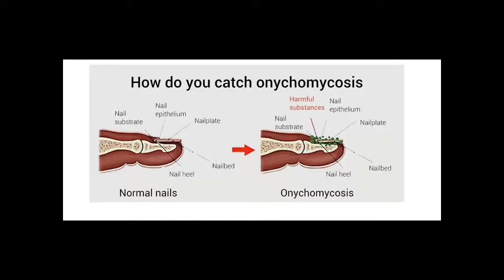LANBENA Fungal Nail Treatment Feet Care Essence Removal Fungus Healthy Repair Serum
Fungal Nail Treatment Feet Care Essence Removal Fungus Healthy Repair Serum Anti Infection Paronychia Onychomycosis
Description:
100% brand new and high quality.
Strong repair ability,Ingredient security.
New nails can grow in seven days.
The color is beautiful, the design is novel and small, can be folded and carried conveniently.

Specifications:
Product name : Nail Repair Essence
Color: As is shown
Capacity: 12ml
Expiration date:3 Years
Effects: For the care of cracked and rough nails, nail discolorations, nail separation, which are attacked by nail fungus, and stimulate the  healthy growth of the nails
Ingredient: Water,Salicylic Acid ,Alcohol,Hydrogenated Castor Oil,Acetic Acid ,Propolis,Jewelweed Extract ,Stemõna japonica,Angelica Dahurica,Pseudolarix,Mugwort Extract,Garden BaÍsam Stem
Storage: Please tighten the cover after use, keep it in a cool and dry place, and avoid direct sunlight.

Instructions:
1. Soften nails with warm water.
2. Use a manicure knife to repair the grooves on the nail surface and remove dirt.
3. Apply 3-4 drops of the nail essence to the infected nails.
4. Twice a day in the morning and in the evening respectively. After every 2-3 days of use, polish the surface of the nails and then continue to use.

Caution:
1.For thickened or rough nails, clean them prior to use.
2. Immediately stop use if allergies occur, the symptoms will disappear after later.
3. Carefully, protect the newly-grown healthy nails, and do not file them.
4. Please place this product in a place inaccessible to children. Caution use in children and pregnant women.
5. A small number of people susceptible to allergies may suffer a slight pain during use, which is a normal antibacterial process and thus themedicine can continue
to be used.
6. For slight precipitation, shake well before use.

Package Includes:
1 Bottle of Nail Repair Essence

Note:
Due to the light and screen setting difference, the item's color may vary slightly from the picture.
State you slight dimension difference by different manual measurement.